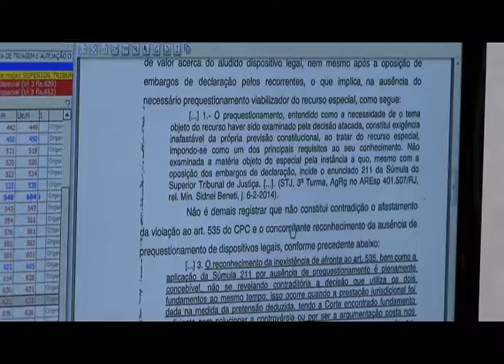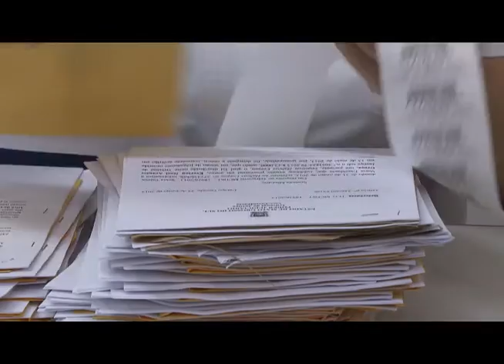Vem Comigo - Gabinete Escola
Projeto gabinete escola do STJ visa proporcionar aos novos servidores formação básica para atuação em gabinete de ministro. A ideia é que cada novo analista judiciário tenha conhecimento mínimo de triagem processual e com o módulo de automação de gabinetes.